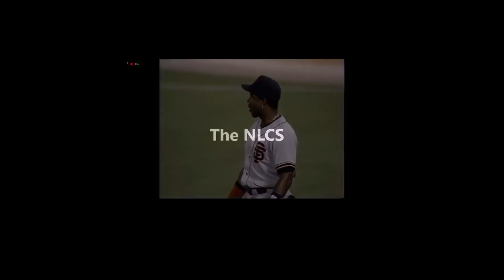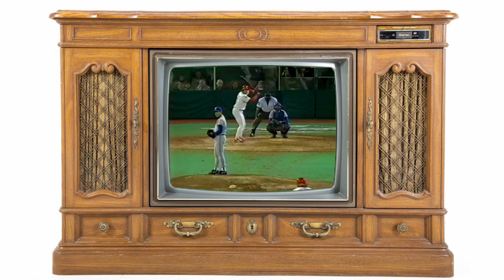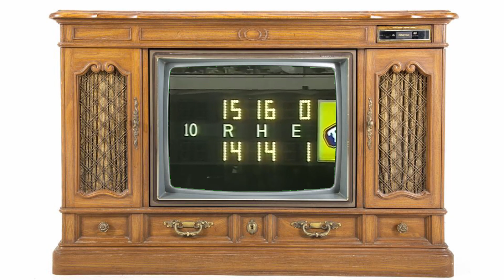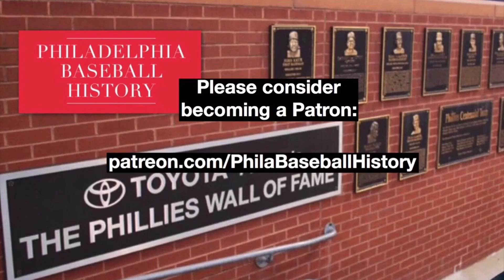The 1993 Phillies: Behind the Baseball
1993 was a magical year for Philadelphia baseball fans.  The Phillies came out of the starting gate strong, and dominated the National League East for the entire season.  Going from worst to first, the unexpected powerhouse outlasted the Braves in the NLCS, winning the pennant and facing the Blue Jays in the World Series.  But, it was in the World Series that this team of blue collar throwback players finally fell down to earth.  This is the story of the 1993 Phillies

All other photographs are either in the public domain, or have been used for the purpose of commentary, education and research, and as such are protected pursuant to the Fair Use Doctrine.

Used with permission.

“Keep Dreaming” by Topher Mohr and Alex Elena.
“Summer” JHS Pedals.
“Making Money” by Jeremy Korpas.
“Life Is Good” by Magic in the Other.
“Go Get ‘Em Tiger” by The Whole Other.
“Finland” by TrackTribe.
“Stomp It Away” by Silent Partner.
“Boi” by Text Me Records.
“Under the Gun” by Doug Maxwell.
“Crock Pot” by Diamond Ortiz.
“Across the Room” by Letterbox.